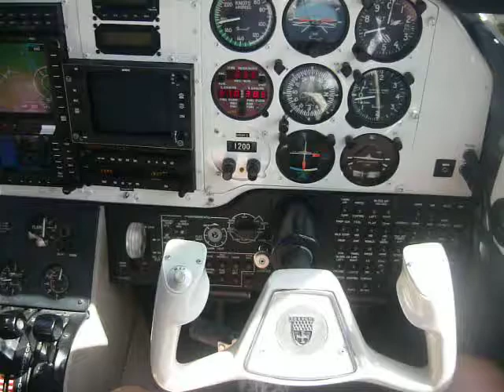BoutToLand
Almost to the runway.